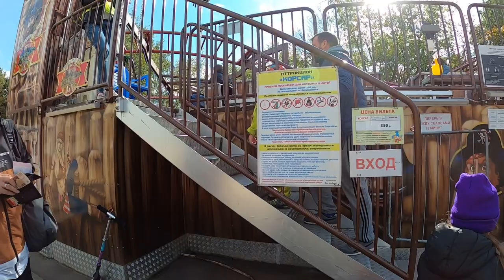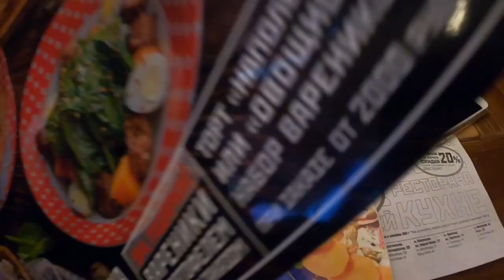VLOG 87 /Парк Сокольники /аттракционы🎢/возмущаюсь /Вареничная /куда пойти с детьми 👨‍👩‍👧‍👦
Отлично провели семейный выходной в парке Сокольники!